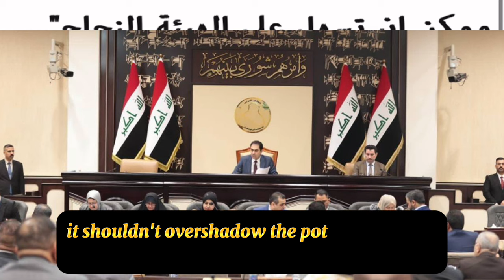Iraqi Dinar Rv Update News New Exchange Rate Fixed-Iraqi Dinar News Today 2024-Dinar News